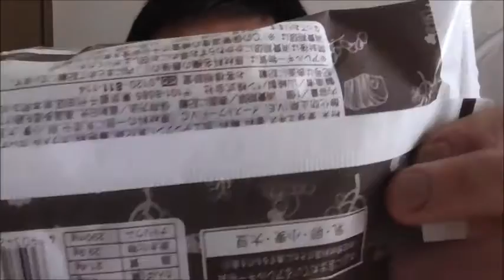Lawson 塩バターパン蜂蜜を食べた感想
Lawson　塩バターパン蜂蜜を食べました。
蜂蜜は予想と違ったかな・・・でも・・・・